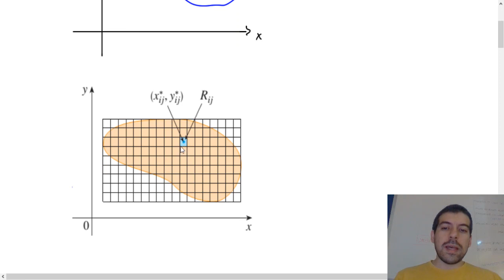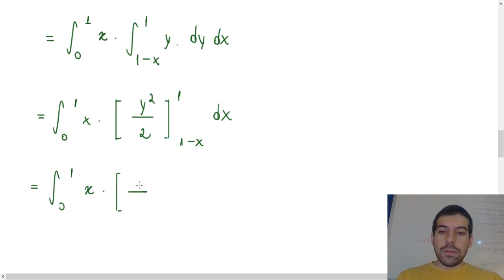Aplicações de Integrais Duplas - Densidade de Massa e Densidade de Carga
Aplicações de Integrais Duplas - Densidade de Massa e Densidade de Carga. Gravado em sala de aula.